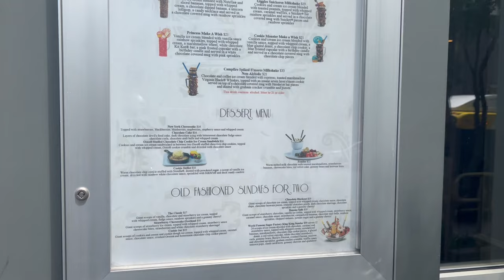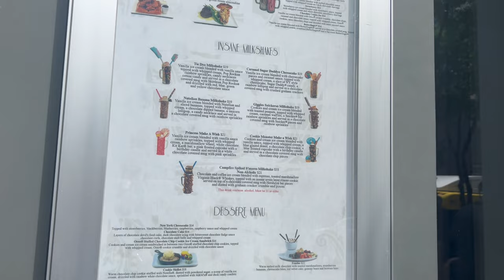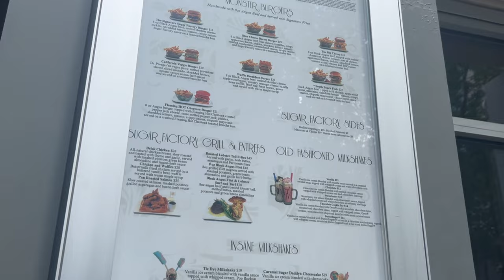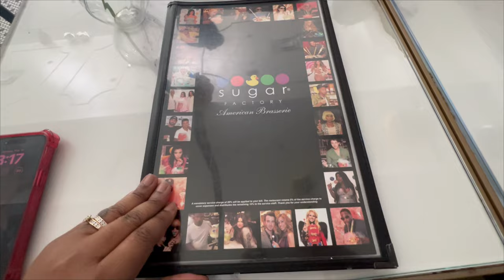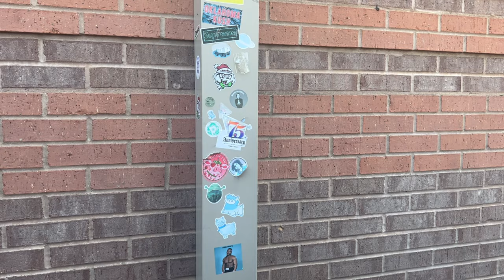WEEKLY VLOG | WORK WITH ME • TRYING SUGAR FACTORY • NEW HAIR DO + TRYING STARBUCKS REFRESHER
INSTA💜: ThemmmKidzMuva
SNAP💛: ayyo_alice
TWITTER💙: ThemmKidzMuva

Video Camera: IPhone 13 Pro Max
Video Editor: CapCut